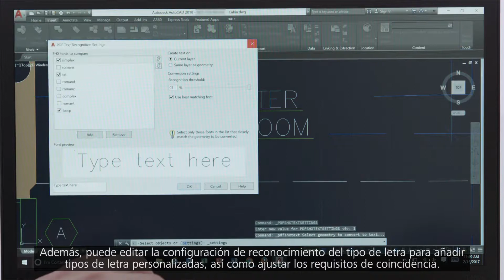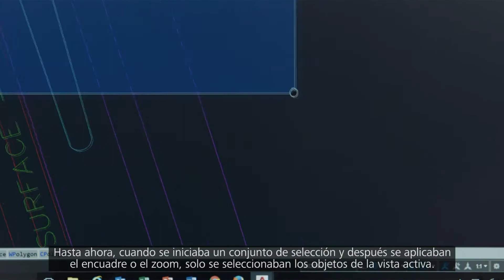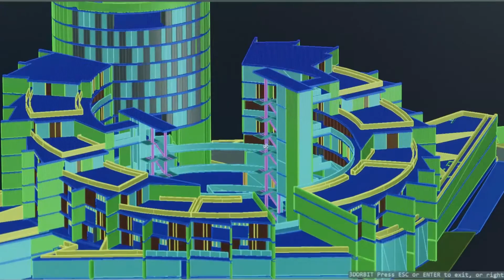Nuevo AutoCAD 2018, nuevas experiencias de diseño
Herramientas de diseño más potentes, con mayor rendimiento, facilidad de uso y compatibilidad mejorada en AutoCAD 2018.